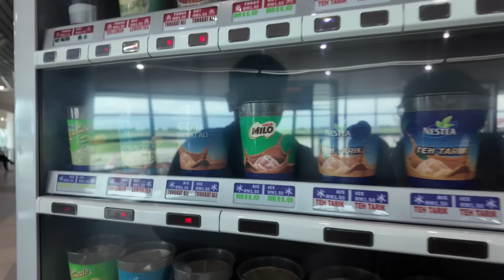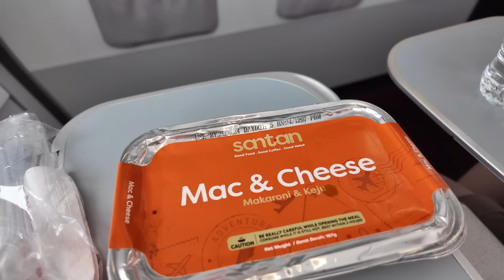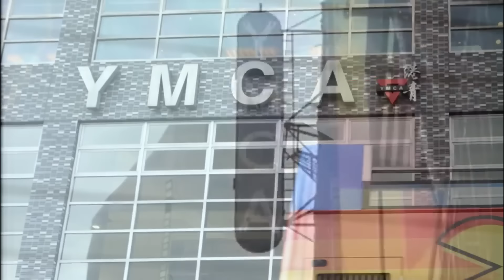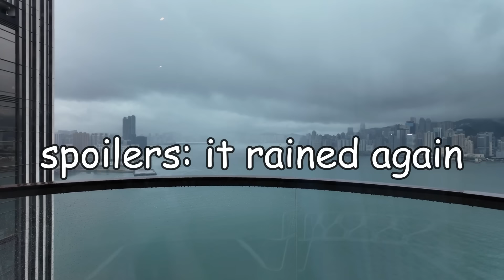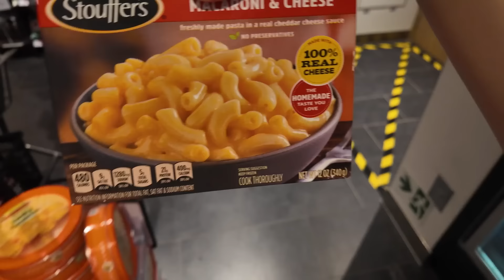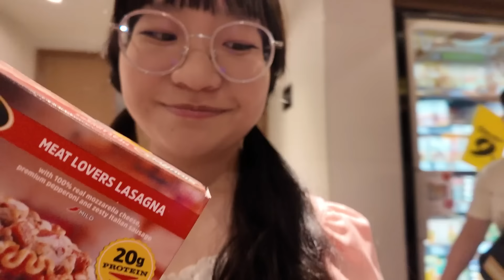I'm in HONG KONG!!! 🇭🇰 (˶˃ ᵕ ˂˶) .ᐟ.ᐟ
I'm in HONG KONG!!!